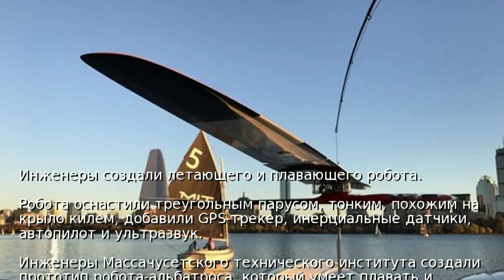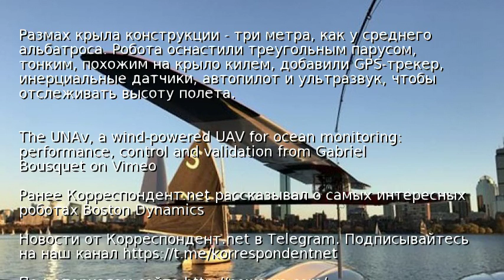Инженеры создали летающего и плавающего робота